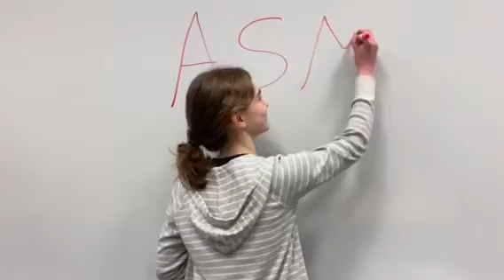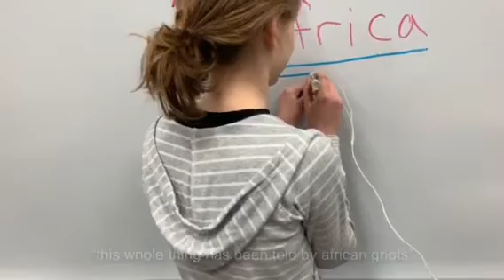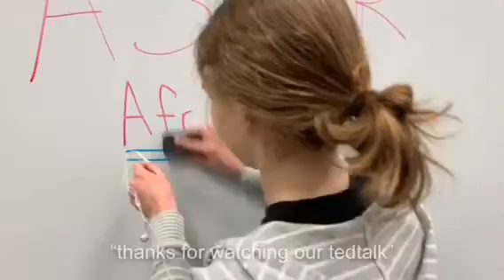S M ASMR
Ancient Africa: Travel to America